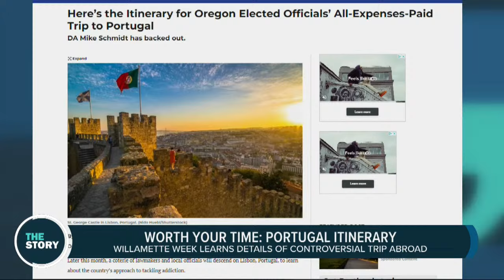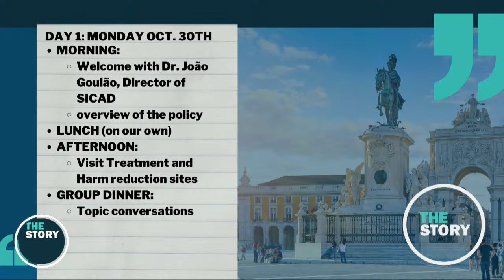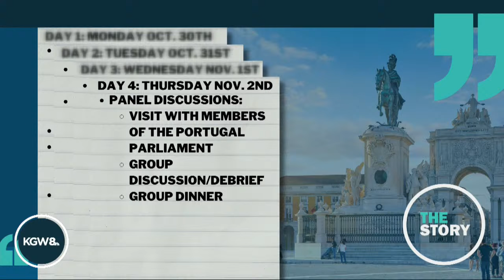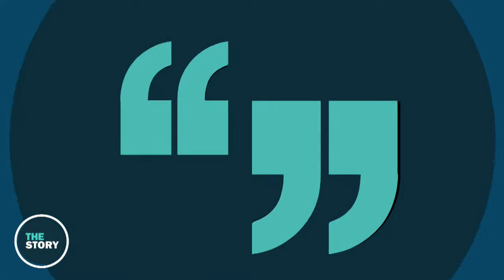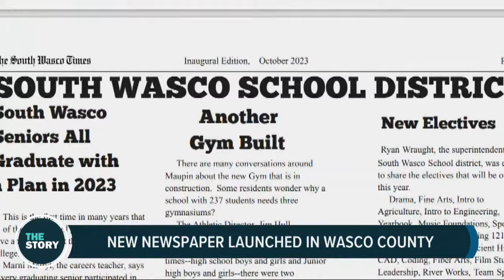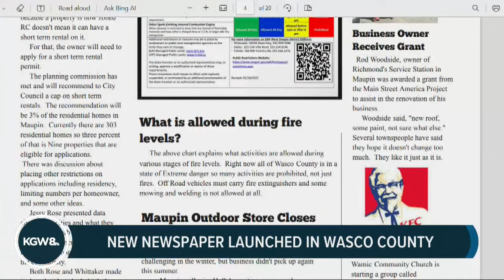Oregon's aging irrigation systems are wasting water | The Story | Oct. 3, 2023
Oct. 3 on The Story: The threats of worsening climate change and persistent drought have had major impacts on Oregon's water supply, particularly for wildlife and the state's prized agricultural industries. Something that isn't helping matters is the infrastructure of Oregon's irrigation systems, many of which date back a century, perhaps two. That's prompted growing efforts to modernize irrigation districts, but it doesn't come cheap. Regardless, advocates say that if we want to stop wasting water, we can't afford to avoid making upgrades. In many cases, it's more than a pipe dream — it's quite literally a pipe.